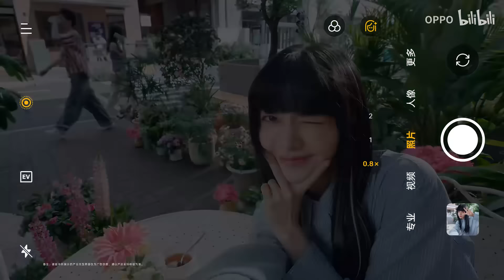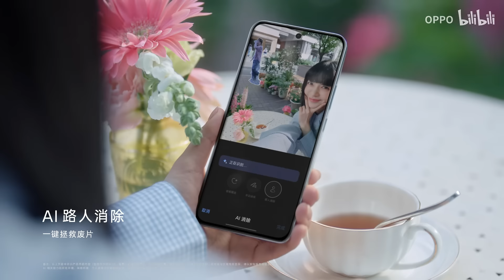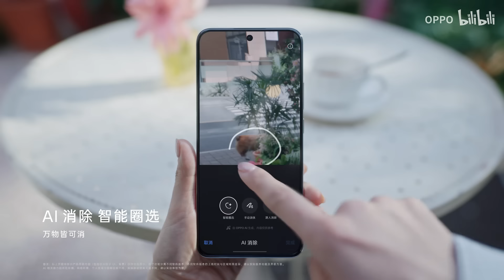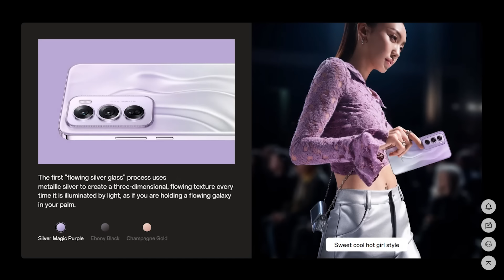โฟกัสอัพเดท! Oppo Reno12 Series ดีไซน์ใหม่ จอโค้ง4ด้าน กล้องหน้า 50ล้าน ชิป AI ชาร์จไว80W